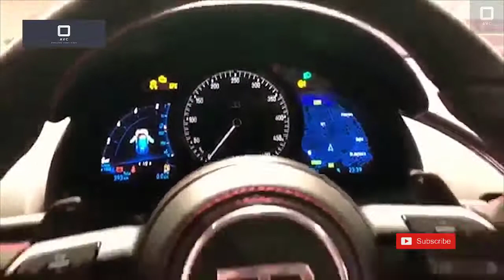Top 5 cars in the world(wow its amazing)